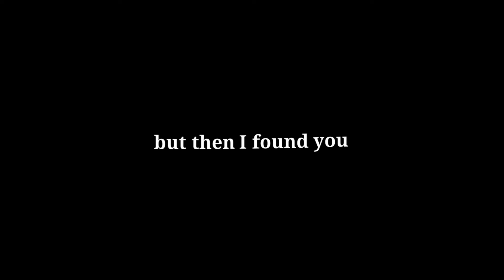i found you edit